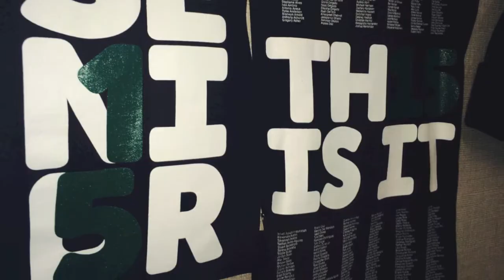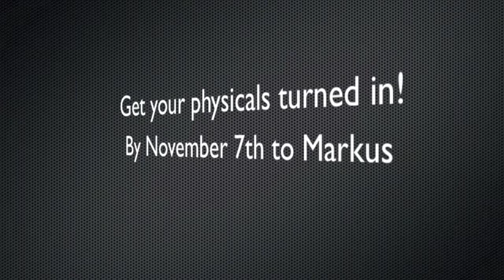Oct 23 - Pitman Daily Announcements